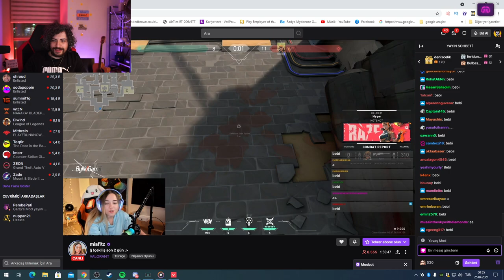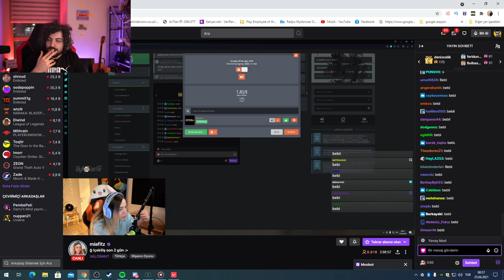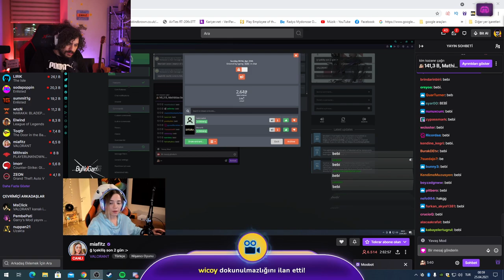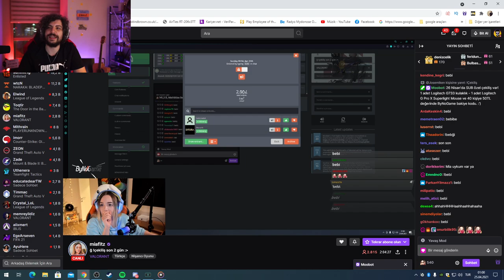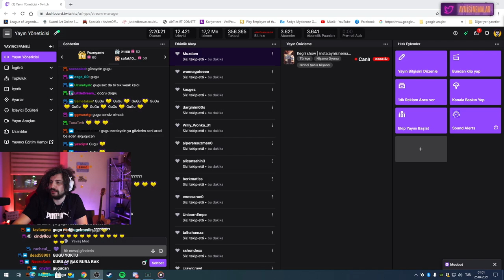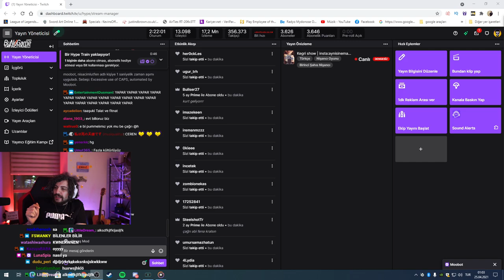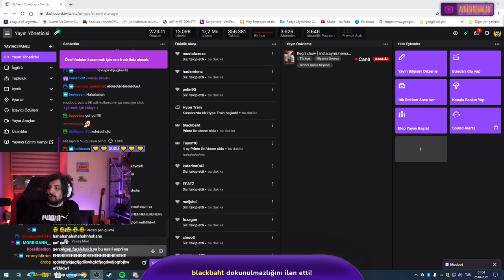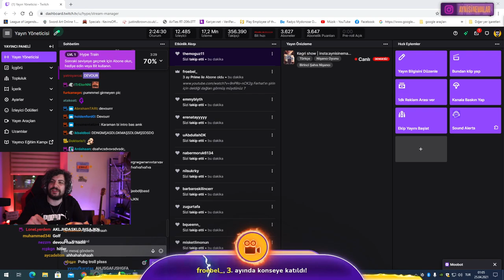HYPE | MİAFİTZ İLE 1VS1 VALORANT ATIYOR!